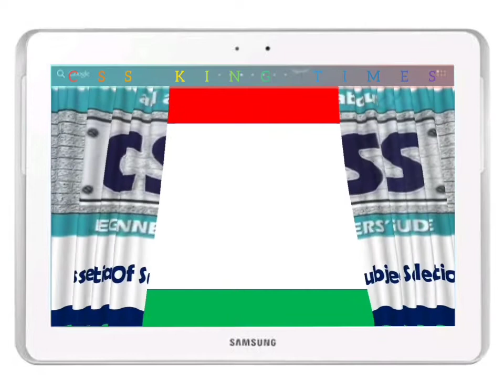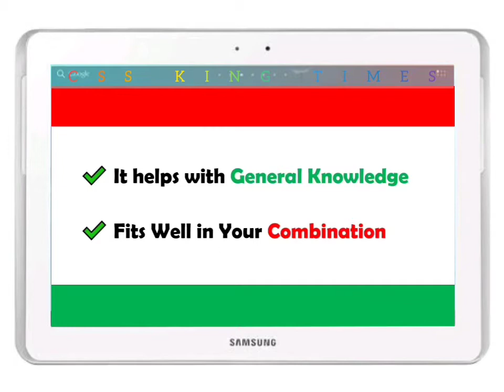Essential Of Subject Selection For CSS PMS PCS Competitive Exam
✔ It must be your Decision

✔ Perusal Of Subject

✔ Pervious Background Of Subject

✔ It helps with General Knowledge

✔ Fits Well in Your Combination

✔ Books/Reading Material Available

✔ Proper Guidance for Study